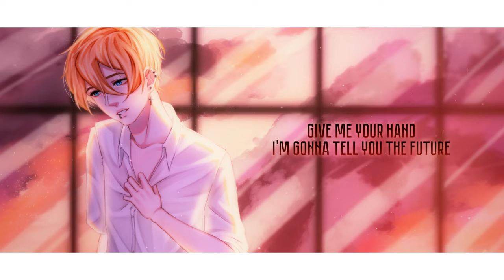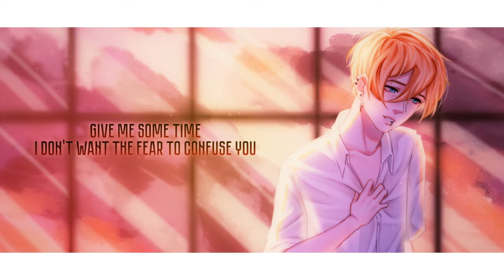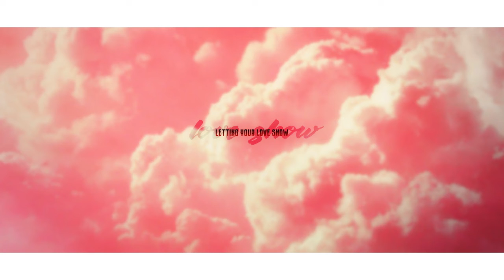【SKYE ENG COVER】Love Show 歌ってみた【蓮】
Please support me! ;w;

Thanks to my Patreons & Joydonators: Teto Kazane, Дмитрий Кабицкий, Тиран Совьяли,
郁, Andrei Frolenkov, Gaku, Geser!

Closing my gestalt~ Thanks to amazing people who helped me with the release of the song I love for about 10 years~
Also it's 11th anniversary of my being the utaite~ Yay~

✦  YOU CAN ALSO SUPPORT ME OR COMMISSION FOR A COVER/TUNING/TIMING!  // РЕКВИЗИТЫ ДЛЯ ЖЕЛАЮЩИХ ПОДДЕРЖАТЬ И ЗАКАЗЫ!